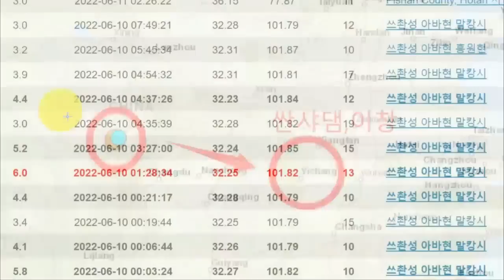[중국 싼샤댐 속보]싼샤댐 붕괴 시뮬레이션 결과 100m 높이의 쓰나미에 초토화 싼샤댐 붕괴 한국에도 큰 영향줄 듯 750mm폭우 ,15도 비틀어졌다 싼샤댐 주변지형 변화발견